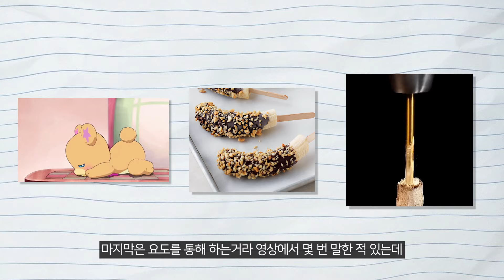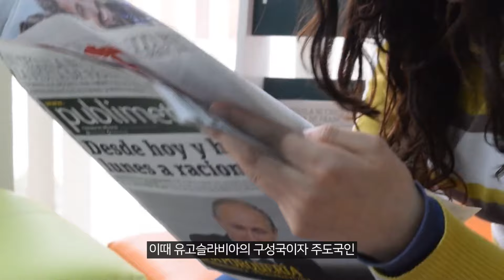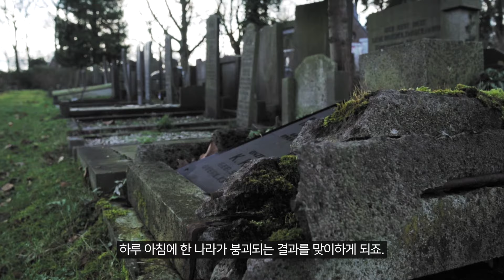전쟁의 원인이 떵꼬DDAL..?